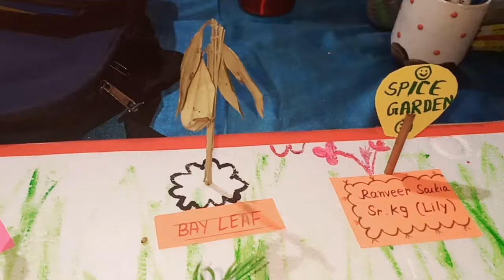craft idea with spice//innovate pulse//activity for kids#spicegarden#schoolproject